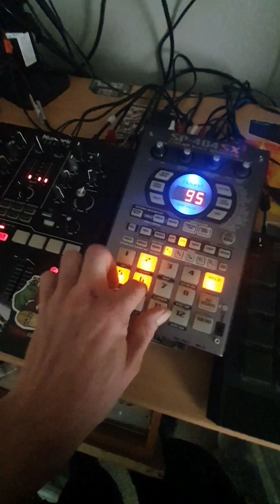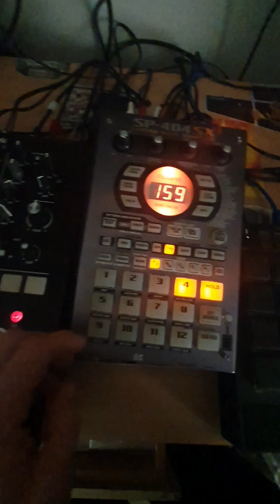Muckin' Around on Tha SP Again Part 2 💣💥❤️‍🔥